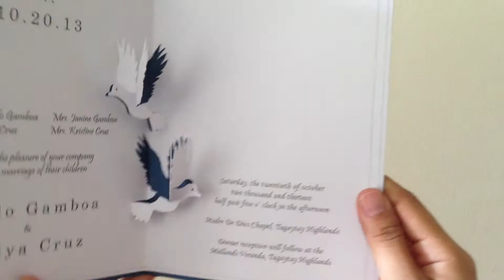Elegant Doves Pop Up Wedding Invite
If you like an elegant invite to suit your elegant wedding theme, here's a wedding invitation for you! Doves symbolize peace, love, innocence, and purity and two doves can be used to symbolize a partnership of those things which we wish in your marriage.
for more wedding pop up invitation ideas! Request a quote now!